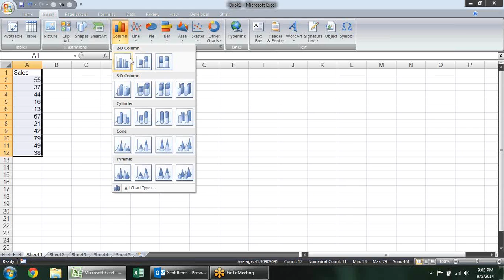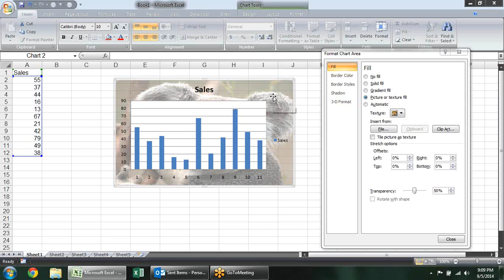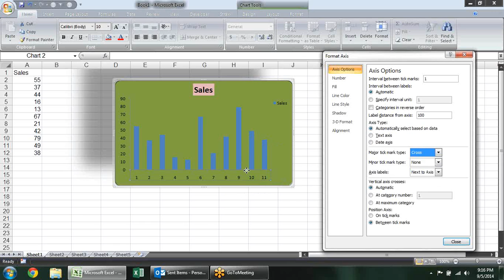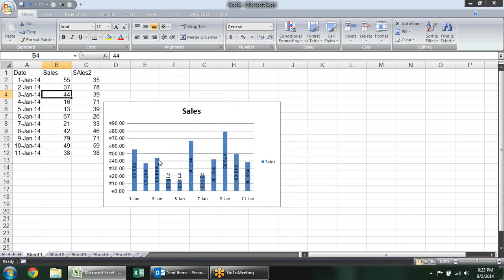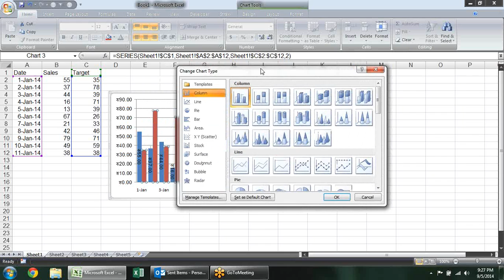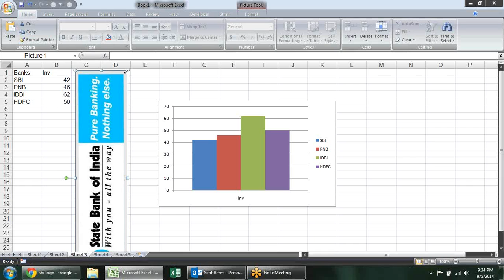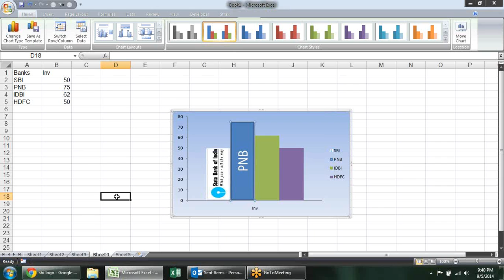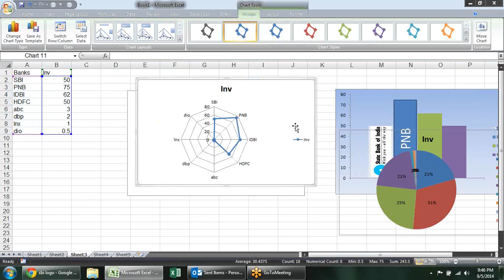Microsoft Excel Training